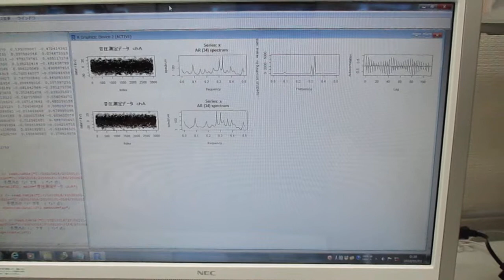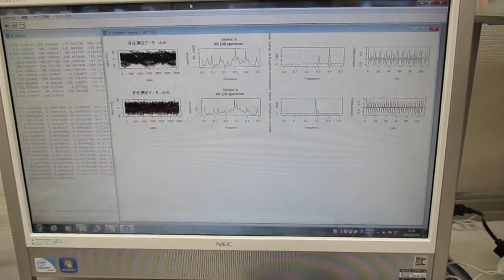超音波の音圧測定・解析（自己相関、バイスペクトル、パワー寄与率、インパルス応答） ultrasonic-labo